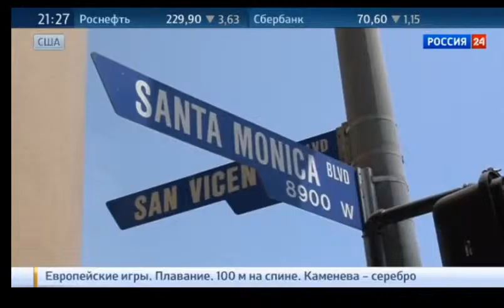Мировая опасность Америка хочет лигализации однополых браков во всём мире Это страшее Игила!!28 июня